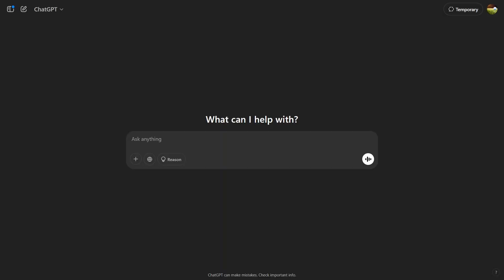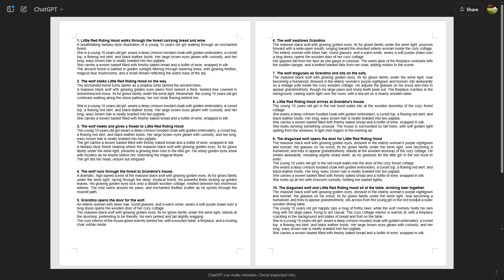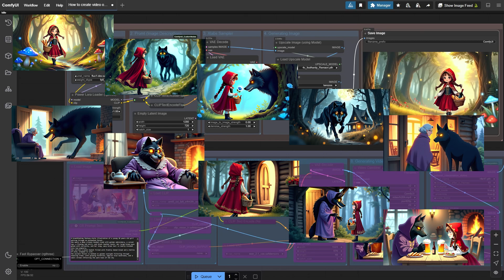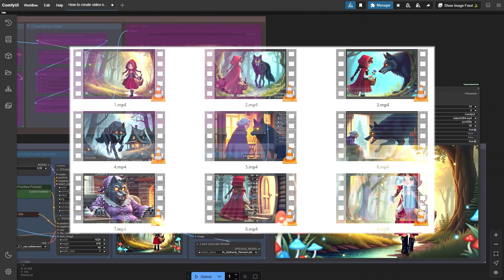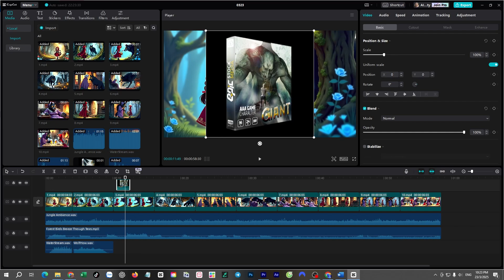How to Create an Anime Story Video for Free with ComfyUI and Wan2.1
How to Create an Anime Story Video for Free – No Paid AI Needed!
Hey everyone! Today, I’m going to show you how to create an anime story video completely for free—with stunning quality just like what you see on the screen!
For this, I’ll be using ComfyUI, along with Flux, Wan2.1, and GPT to generate the video.
No need for paid AIs like Kling AI, Haluo, or Runway—all you need is a decent computer and a bit of creativity!
Step 1: Setting Things Up.
First, install ComfyUI using the link on the screen, then go to settings and update it.
Next, load the workflow and Flux & Wan models from the links in this video’s description.
Then, install any missing nodes—and you’re all set to start creating!
My video will be based on the classic fairy tale: Little Red Riding Hood.
Step 2: Generating Prompts for the Story.
In ChatGPT, I ask it to generate 10 prompts—each describing a key moment in the story.
I copy these prompts into Microsoft Word and tweak the descriptions to ensure consistency—making sure characters like Red Riding Hood, the Wolf, and Grandma look the same across all images.
Step 3: Creating Images with ComfyUI & Flux.
I’ve designed a workflow in ComfyUI (shown on the screen) with two switchable parts:
A. Image Generation.
B. Image-to-Video Conversion.
For part A, I paste my edited prompts into CR Prompt Text, set the resolution to 1280x720, and hit "Queue".
The Flux model (with Realism_Lora) processes the prompt in Xlabs Sampler and generates an image, which then gets upscaled and sharpened before being saved.
I repeat this process for all 10 prompts, generating 10 images that represent the story’s key moments:
Red Riding Hood walking through the forest.
The Wolf lurking in the shadows.
The Wolf tricking her into revealing Grandma’s location.
The Wolf racing to Grandma’s house.
Grandma opening the door for the Wolf.
The Wolf eating Grandma.
The Wolf disguising itself as Grandma.
Red Riding Hood arriving home.
The Wolf (disguised) opening the door for her.
(Plot twist!) The Wolf and Red Riding Hood having dinner together!
Yeah… I’m not a fan of sad endings, so let’s just leave it at that!
Step 4: Converting Images to Video.
I switch off workflow A and enable workflow B.
I drag & drop the first image into "Load Image", copy the first prompt into CR Prompt Text, and set the video resolution to 1024x576 with a duration of 49 frames.
After hitting "Queue", my RTX 4090-powered PC takes about 5 minutes to generate a clip.
But there’s a catch—the video quality isn’t great yet (low resolution & 12fps).
So, at Group Node 9, I:
Upscale the frames to Full HD (1920x1080)
Use RIFE VFI (Multiplier: 2) to improve interpolation and boost frame rate to 24fps
The result? A smooth, high-quality animation!
I repeat this process for the remaining 9 prompts, creating 10 short clips that bring the story to life!
Step 5: Adding Music & Sound Effects.
To enhance the experience, I search YouTube for:
"Cartoon Music Background", "Forest Birds Sound", "Stream Flowing Sound", "Footsteps on Stone", "Animal Footsteps", "Magic Sound", "Wood Door Creaky"
Then, I download them using y2mate.com.
Step 6: Editing the Final Video.
With all the clips and sound effects ready, I edit the video in CapCut—a free and user-friendly software.
I simply drag & drop the footage, adjust the timing to match the background music, and export the final video in Full HD format.
And voilà! The finished video looks just like what you see on the screen!
Wrapping Up.
That’s it, folks! A completely FREE way to create an anime-style story video!
Now, it’s your turn to try it out—let me know how it goes in the comments!

Links:
- Workflow and Resources:
- Dual clip models:
clip_I.safetensors (download to text encoder)